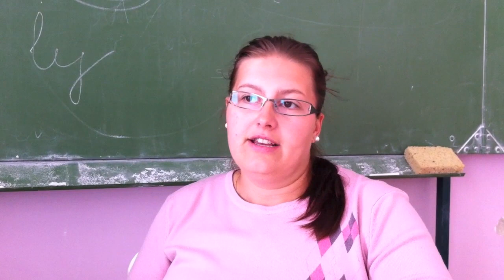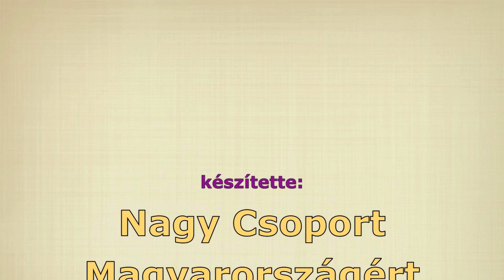R. Marianna - a diákok tapasztalatai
Egy korábban agresszíven viselkedő és pszichológushoz is beutalt diák viselkedésében gyökeres változást eredményezett a TM-technika elsajátítása.

"(A diákok) szabad programokon tudnak normálisan és kulturáltan együtt játszani - vita, veszekedés, problémák és kiabálás nélkül."